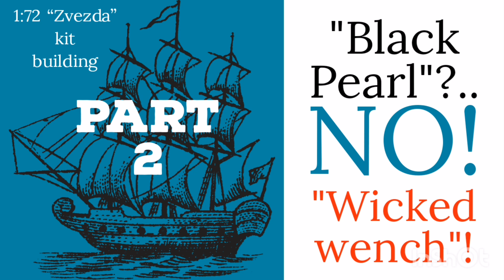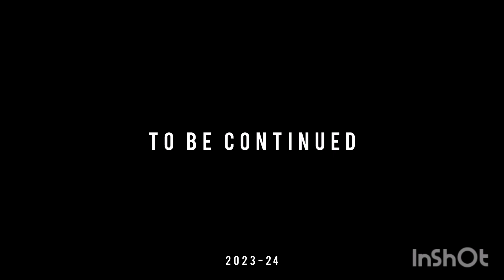"Black Pearl" - Zvezda 1:72 - building - Part 2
The second part of the building.  Here I work on the gun ports, handrails and start priming and painting the hull